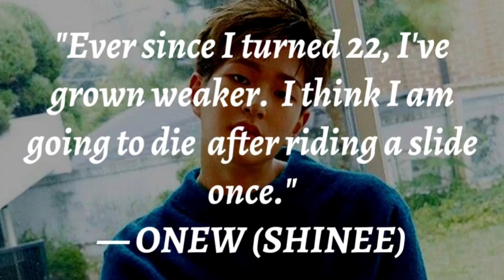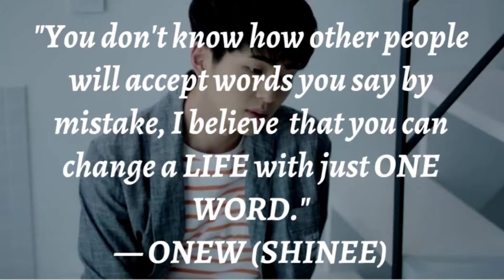Deep words by SHINEE Onew(Lee Jin-ki)alopopquotes❤videos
Hi and ASALAMUALAIKUM guys I am a new youtuber and a creator my channel is about quotes guys i need your support for this channel hopw you all like my work and video and make sure to SUBSCRIBE MY CHANNEL

I am neither a poet not a writer, I am simply a creator . I just present the magical words in my own way in my own style.